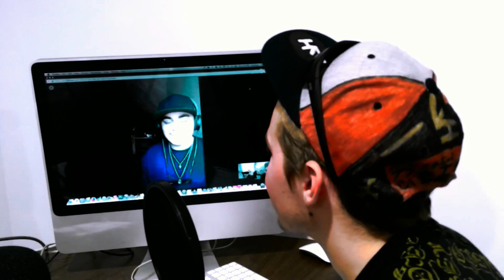E=Mac On Going Profesional and Self Producing - Calvitron (Official Interview)